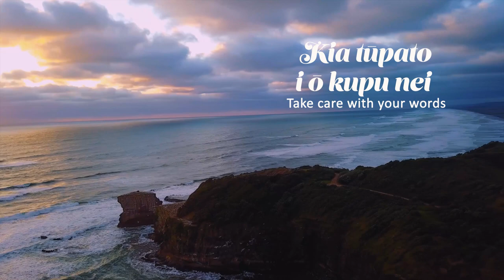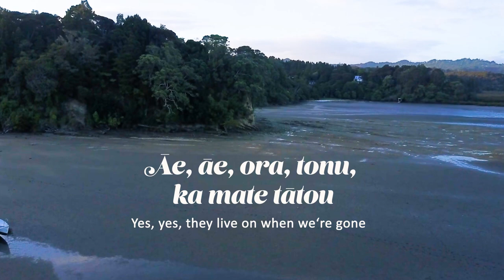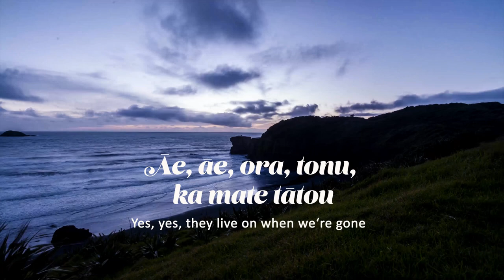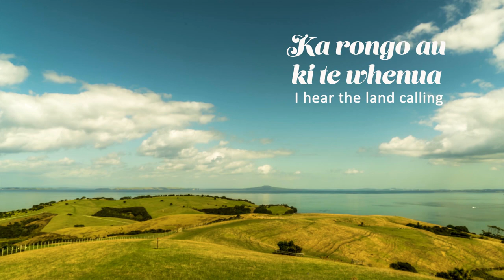Huia - Āio (Lyric Video Maori/English)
Official Bilingual Lyric Video for Āio by Huia

LYRICS--

V1
Kia tūpato i ō kupu nei - Take care with your words

Kia tūpato koe te haerenga ki mua - Take care moving forward

He taonga nui, he rawa, he rawa - These are the most precious

Ko Papatūānuku, ko Tangaroa - The earth (entity), the water (entity)

They will live on, when weʻre gone - Āe, āe, ora, tonu

CH
Ka rongo ki te iwi (e karanga ana) - I hear humanity calling

Āio, Āio - Be at peace, be at peace

Ka rongo au ki te whenua (e karanga ana) - I hear the land calling

Āio, Āio - To be at peace, be at peace

Yes, yes, they will live on when weʻre gone - Āe, āe, ora, tonu, ka mate tātou

V2
Ehara tātou i te kaitiaki o te Ao - we are not here to be the guardians of this world

Koia kei ngā atua - they are the entities!

Ko ia te ora, ko ia te wai - they are our life force, they are our water

Ko Papatūānuku, ko Tangaroa

Āio, Āio - Be at peace, be at peace (repeat end)

Credits
Single released June 22, 2018 from Āio E.P. due for release 27th July 2018

MUSIC
Huia Hamon 2018, Kog Studio 2018 supported by Te Māngai Pāho
Te Māngai Pāho for the tautoko and aroha for my waiata
DRM - online distribution
Lois McIver (Whaia Music) for the translation and Rei for the extra vegan donuts.

Jason Hamon - Imagemindlove for the cover art
Loiuse Stichbury - Stichbury Designer Clothing for the Kākahu
Footage (helicopter, drone and timelapses) NCS Media

From upcoming E.P. Āio by Huia - 27th July 2018.

Chur xx
License